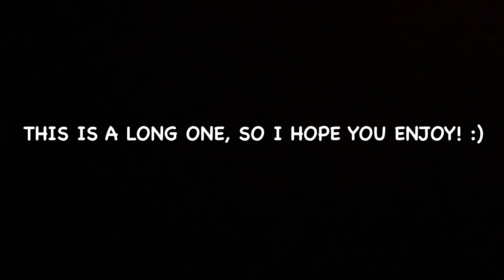Top 15 Life Series Enjoyable Moments (In My Opinion)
Favorite Moments from the Minecraft Life Series (In My Opinion)!
Video requested by Jimmy (@SolidarityGaming)
This is a long video, so I hope you enjoy it! :) ❤💛💚

🗓 Date: July 8th, 2024 Monday